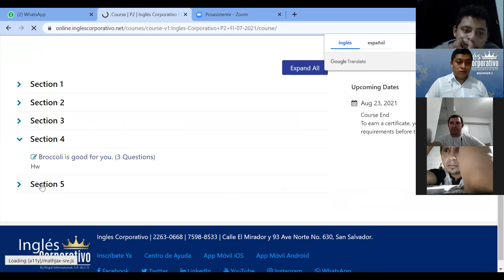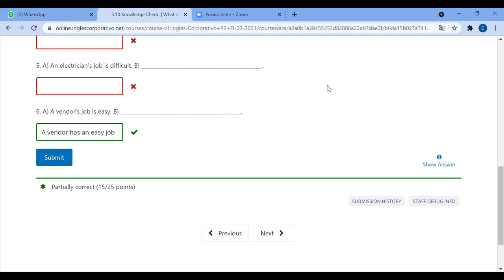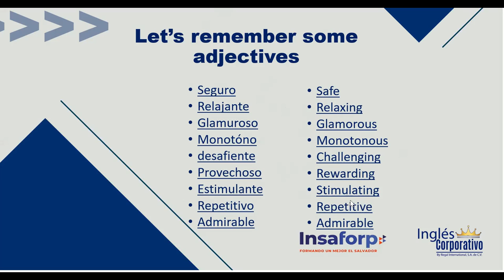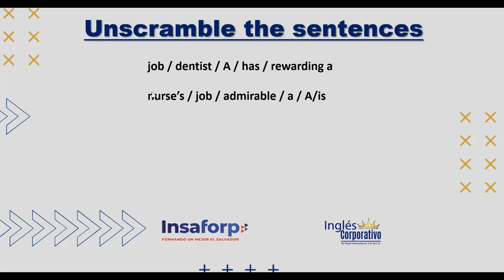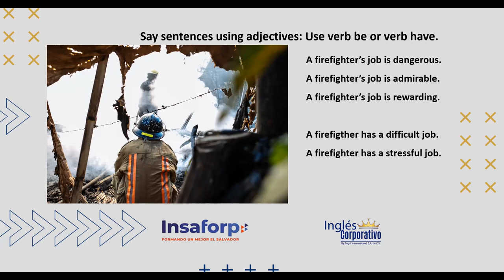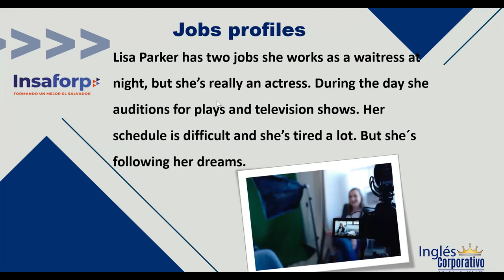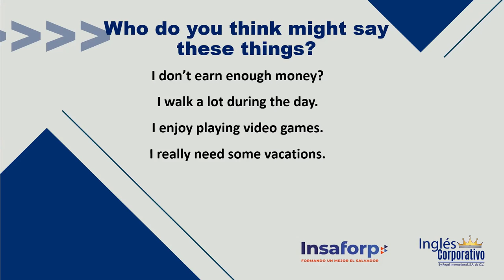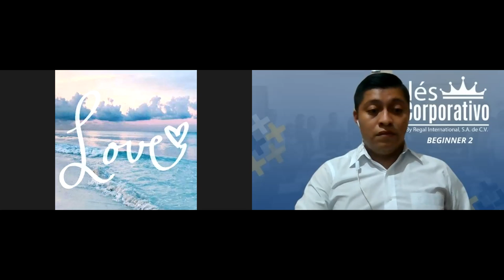Ingles Corporativo-Day 7-Jobs Profiles